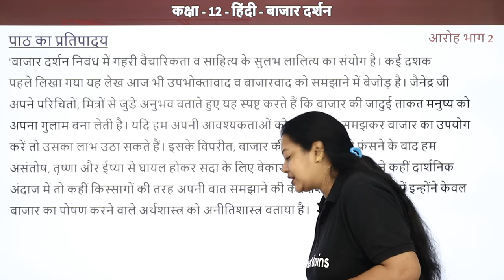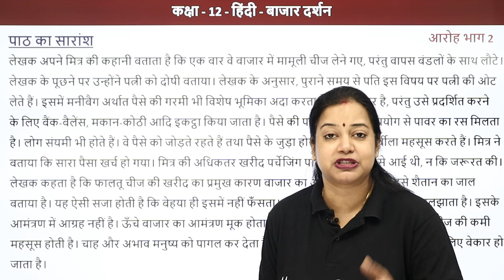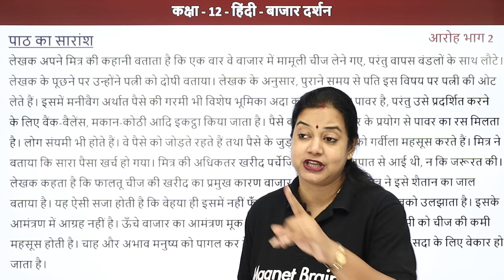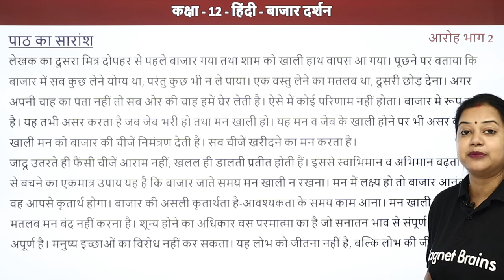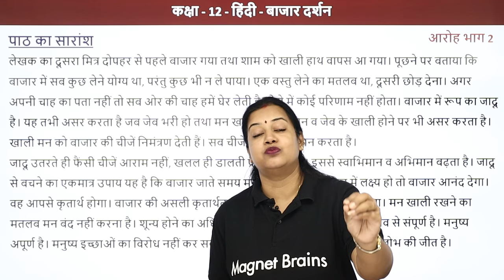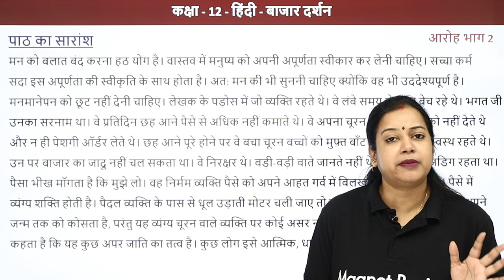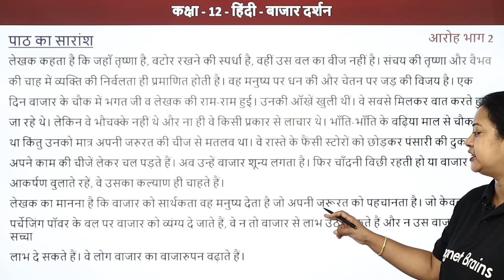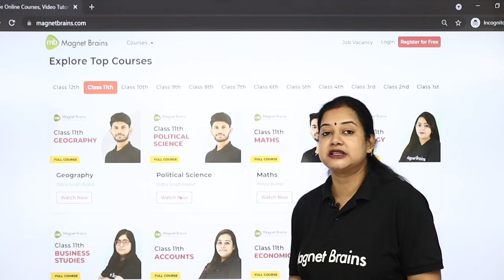Class 12 Hindi Aroh Chapter 12 | Bazar Darshan - Summary (2022 - 23)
✔️ Class: 12
✔️ Subject: Hindi
✔️ Chapter: Bazar Darshan
✔️ Topic Name: Bazar Darshan - Summary
✔️ Topics Covered in This Video: This video provides an overview of Chapter 12 'Bazaar Darshan" from Rupali Mam's Coursebook for Class 12 Hindi Aroh 2022-23. It provides a summary of the concepts and topics discussed in the chapter such as the story, symbols, characters, message, values and themes. It also covers the key points, interpretations and factual information. This video is designed to help students gain a better understanding of the chapter, strengthen their understanding and help them prepare for their exams.
00:00 हिन्दी इंट्रोडक्शन: बाजार दर्शन / Hindi Introduction: Bazar Darshan
00:46 पाठ का प्रतिपादन / Paath ka Pratipaadan
03:17 पाठ का सारांश - बाजार दर्शन / paath ka Saaraansh - Bazar Darshan

bazar darshan class 12 summary in short
class 12 hindi bazar darshan question answer
class 12 hindi chapter 12 question answer
class 12 hindi bazar darshan pdf
bazar darshan class 12 summary in hindi
class 12 hindi bazar darshan question answer study rankers
bazar darshan class 12 mcq
class 12 hindi bazar darshan extra question answer